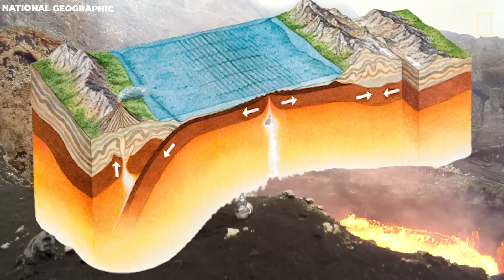The Largest Volcano EVER Just Cracked Open The Earth!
When we talk about volcanoes, one thing that instantly comes to mind is an eruption. These volcanoes create a tear in the earth’s crust, allowing hot lava, gases, and volcanic ash to escape from below the earth’s surface. While an eruption is certainly expected or thought of in the presence of a volcano, it is undeniable that volcanoes are one of the most destructive forces on earth. There are four different types of volcanoes which include the following, stratovolcanoes, calderas, shield volcanoes, and mid-water ridges. No matter the appearance of a volcano, they have all helped shape the earth into the way it is today, not to mention the volcanic materials that form some of the most fertile soils on Earth.

On average, there are roughly over fifty volcanoes that erupt on a yearly basis. With eruptions occurring more frequently in places where tectonic plates meet. But these volcanic eruptions are simply unable to compare to an explosion from a super volcano. Today, there are over 1,500 active volcanoes in the world, but only about 20 known super volcanoes. And while these super volcanoes are much smaller in number, the explosions that they cause are extremely volatile and boast a magnitude of 8 on the Volcanic Explosivity Index with 8 being the highest number on the scale.

One of these super volcanoes is the Yellowstone caldera which is situated in Yellowstone National Park in the Western United States. Just recently, Yellowstone National Park officials released an announcement on a catastrophic event that is about to happen. So, what exactly is going on in Yellowstone Park? And should we be concerned about the impending disaster that is bound to happen? Sit tight and keep your eyes peeled, because today we will be talking about how the largest volcano ever will crack the earth open.